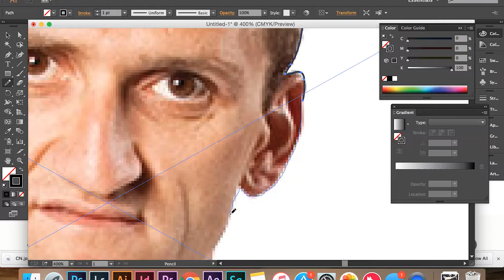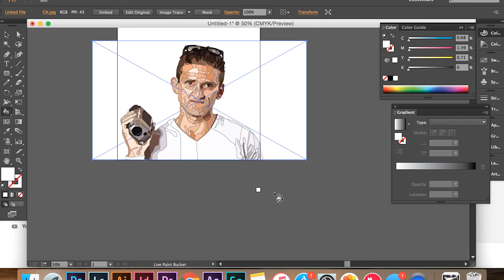CASEY NEISTAT'S FIRST CAMERA | BCTLD DESIGN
Today I drew a portrait of Casey Neistat holding his first video camera!